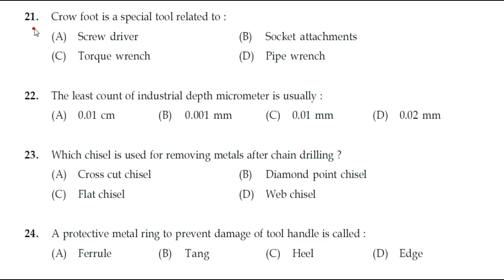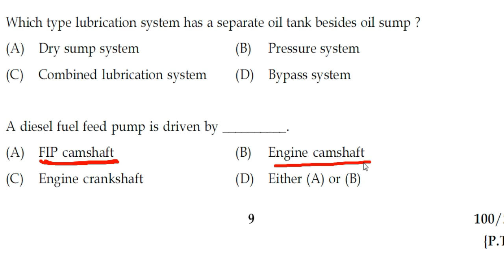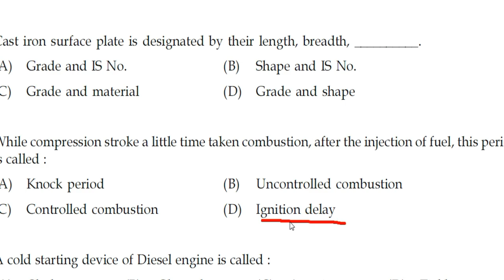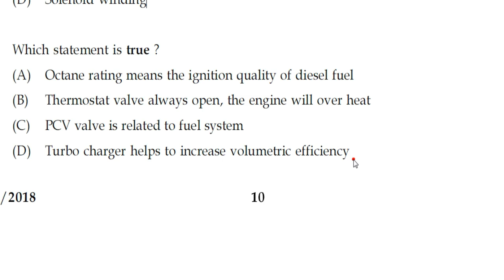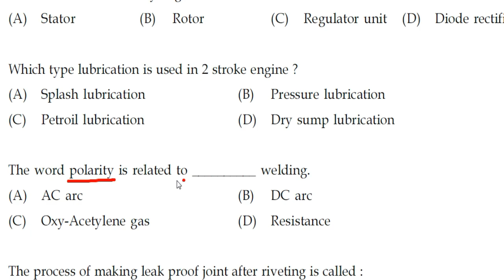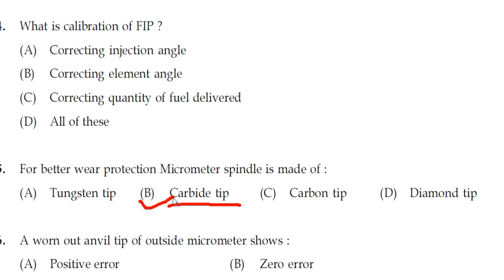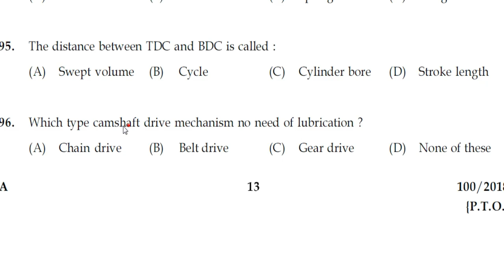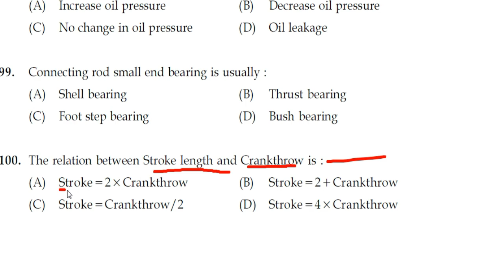KERALA PSC Workshop Instructor/ Demonstrator in Automobile Old Question Papers Discussion 100/2018